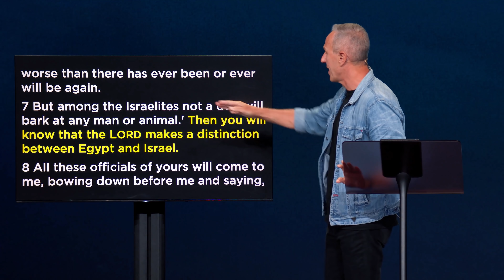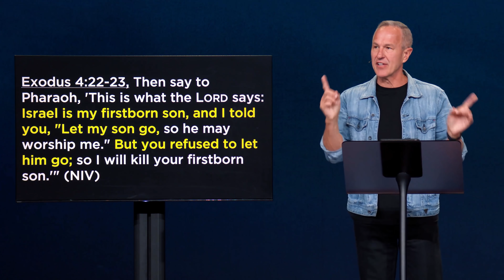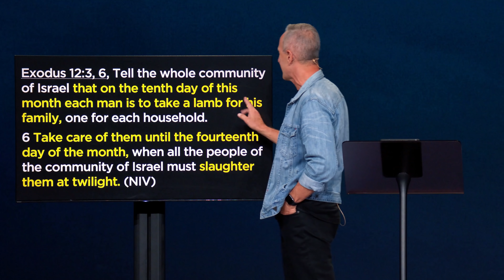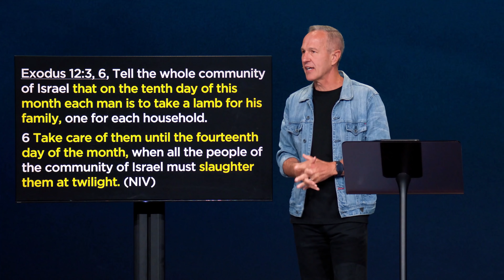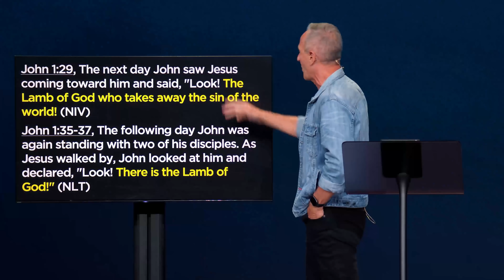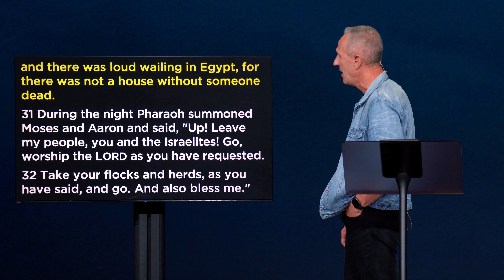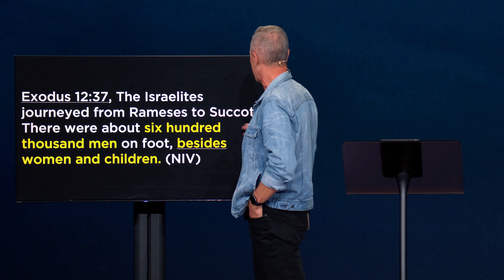Death & Deliverance | Led by Fire - #6 | Pastor John Lindell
In this powerful message from Pastor John Lindell titled, "Death & Deliverance", we learn how the events in Exodus 11-13 illustrate why we need Jesus. Our prayer is that this message strengthens your faith and empowers you to trust in God's guidance, provision, and protection over your life.